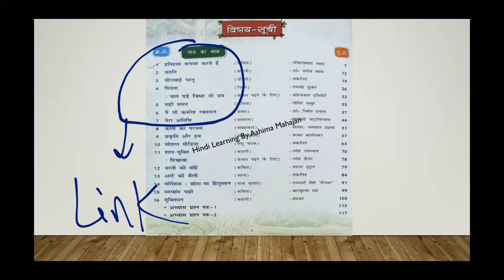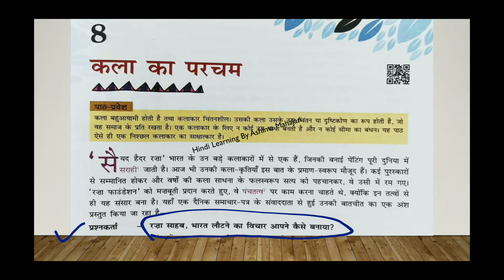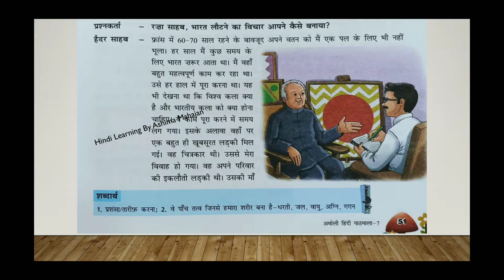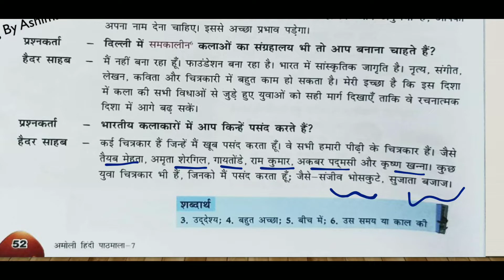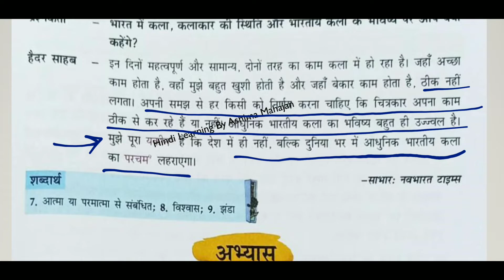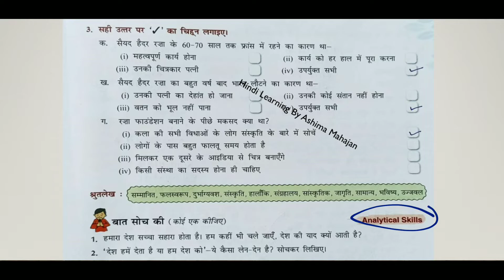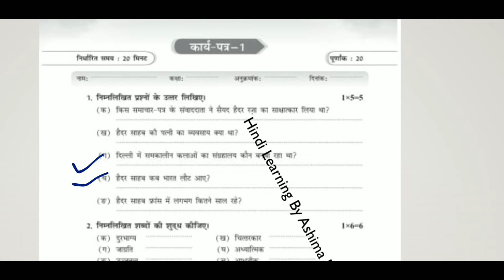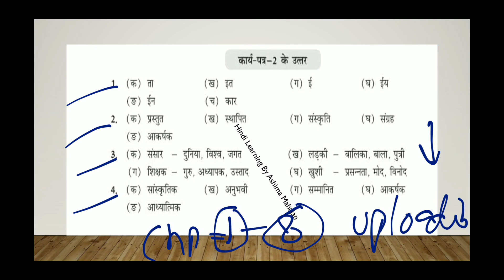अमोली हिंदी पाठमाला | Class 7 Amoli Fullmarks Ch 8 | कला का परचम | साक्षात्कार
Shabdkosh

 रामानुजन

जीतनेवाली टीम

अनुच्छेदलेखन

चीटियों की अनोखी दुनिया class7